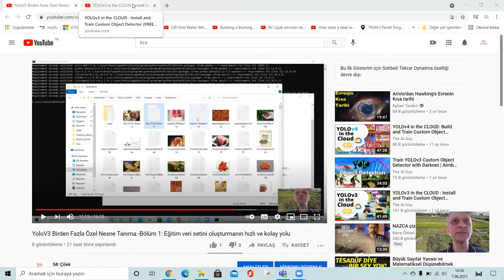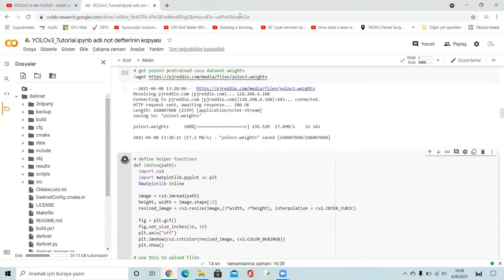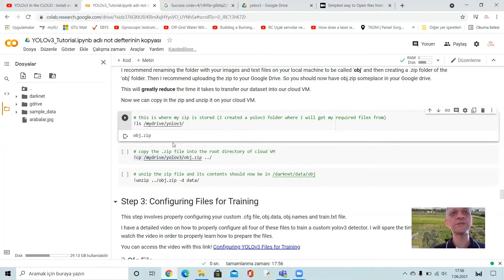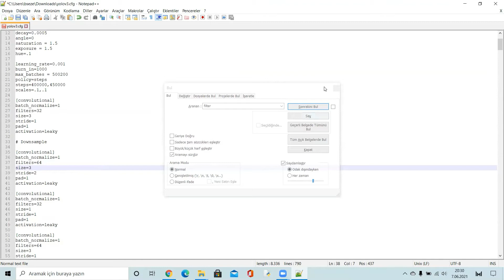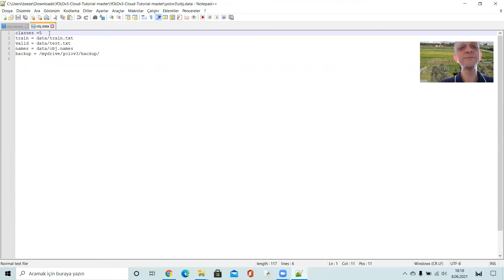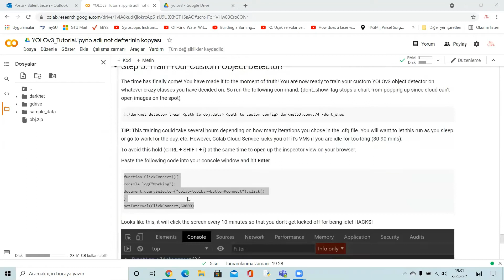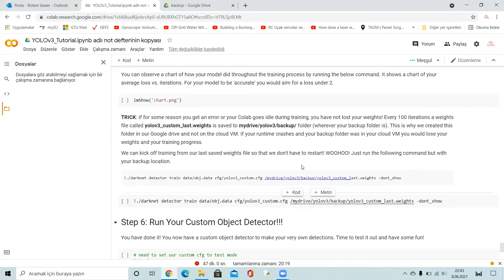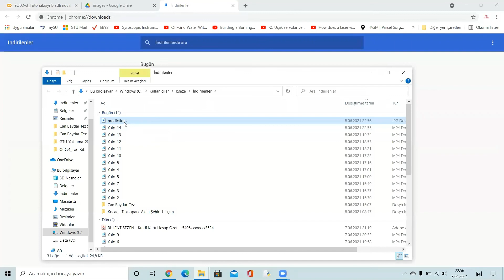YoloV3 Birden Fazla Özel Nesne Tanıma -Bölüm 2- COLAB Ücretsiz GPU ile Veri Setinin Eğitimi ve Testi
YoloV3 Birden Fazla Özel Nesne Tanıma -Bölüm 2- COLAB Ücretsiz GPU imkanı ile Veri Setinin Eğitimi ve Testi.
Çilek ve Domates nesneleri için 300 er adet resim kullanıldı.